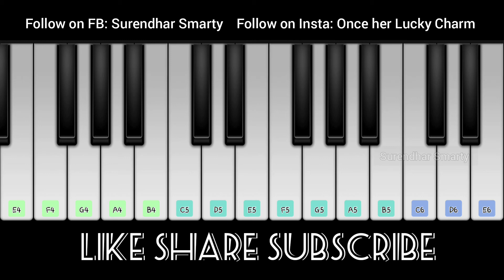Yean Ennai Pirindhai| Adhithya Varma|Dhuruv Vikram| Keyboard Cover| Surendhar Smarty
17 Oct 2020

🎼🎹🎵🎧use of headphones is recommended

Note : I have only tried to recreate the song. The original credit for the song goes to the composer and the production team.

The song Yean Ennai Pirindhai was originally composed by Radhan & Harshavardhan Rameshwar for the movie Adhithya Varma. I have tried to only recreate the song in mobile piano app.

Follow on Facebook  : Surendhar smarty
Follow on Instagram: Once her Lucky Charm

I hope you like this video. Keep supporting ❤

Original Credits:
Movie            :  Adhithya Varma
Language     :  Tamil
Song             :  Yean ennai pirindhai
Singers        : Sid Sriram
Lyrics           :  Radhan
                         Harshavardhan Rameshwar
Starring       : Dhuruv Vikram
                         Banita Sandhu
Production
Company       : E4 Entertainment
Distributed
By                  : E4 Entertainment
Genre            : Feature Film Soundtrack
Label             : Aditya Music
Producer       : Radhan